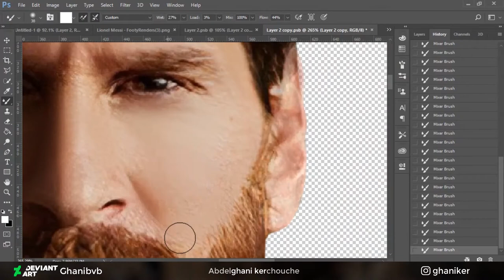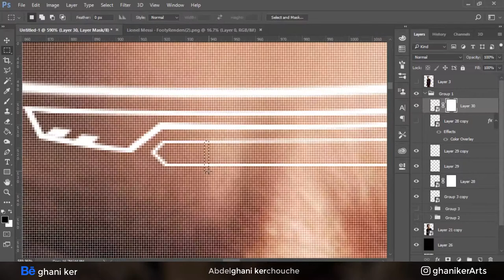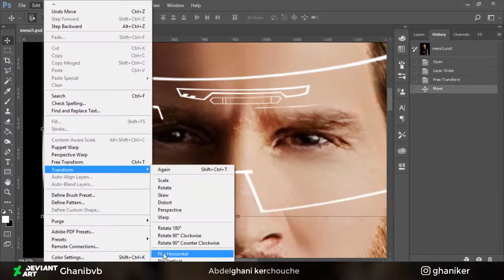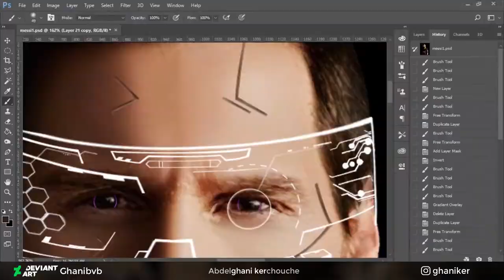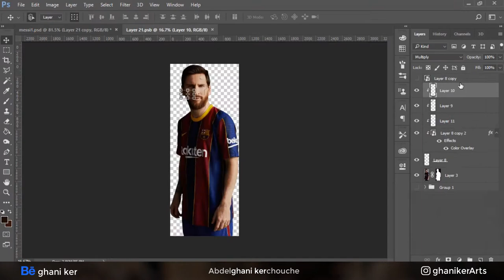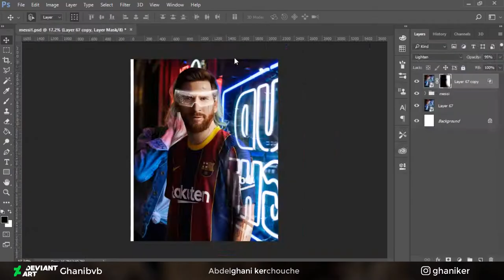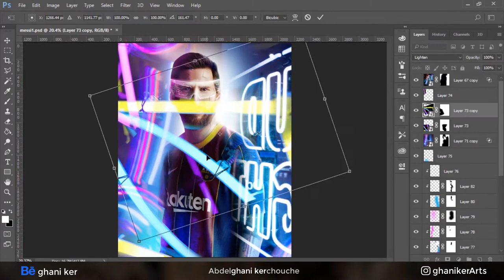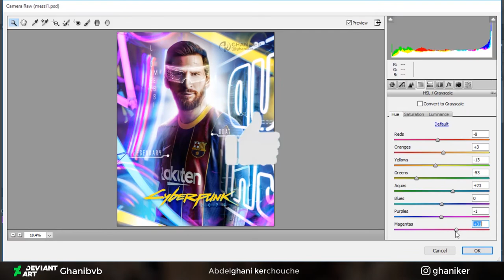LA PULGA CYBERPUNK2077 - SpeedArt (Photoshop) | ghaniker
Legendary Lionel Messi , Best Football Player with 6 Ballon D'ors

Lionel Messi , the Goat ! , CYBERPUNK2077

FREE Japanese Type Beat - BUJIN

FREE Dark Techno  Cyberpunk  Industrial Type Beat EMPeror  Background Music